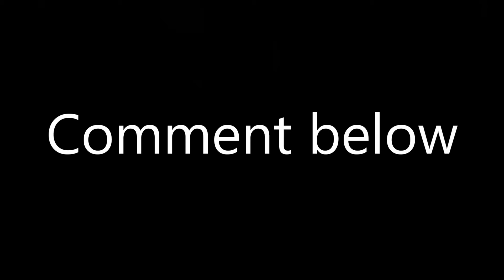Joe's Masterful Weekly Update: Quantum Break and Guardians of the Galaxy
So, I am in the middle of two games and I won't be able to finish them in time to get a review done this week.  So, I decided to post a masterful weekly update so you can know what I'm playing and what I think of it so far!  I hope you enjoy and that you will join me when I review one of these games next week!  All footage was captured on my Xbox Series S.